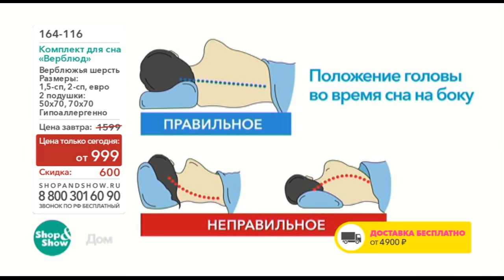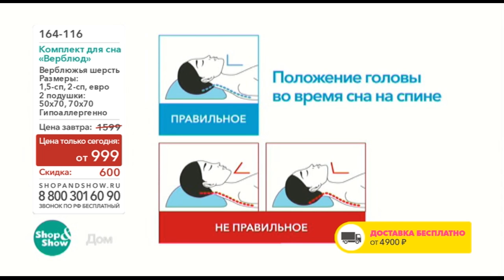Shop & Show (Одежда). 164116 Комплект для сна «Верблюд»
Обзор на товар 164116 Комплект для сна «Верблюд»